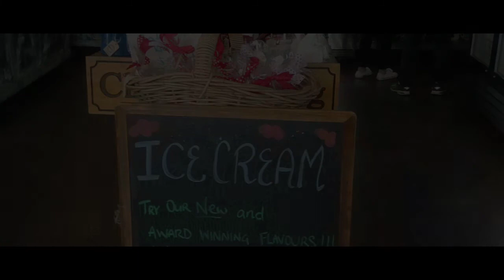Nsw South Coast trip 19 (Australia Rock-Hanging rock-Batemans Bay)